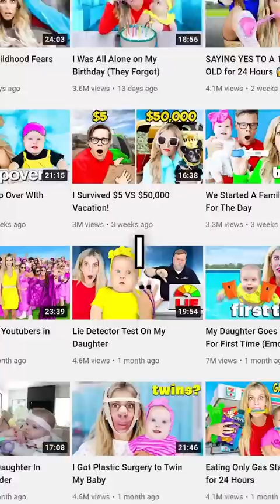My Daughter's First Time Crawling